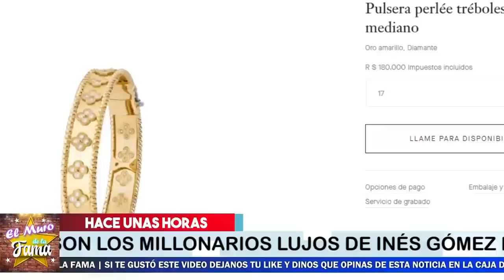✅ 😱𝗦𝗮𝗹𝗲 𝗮 𝗹𝗮 𝗹𝘂𝘇 LOS 7 LUJOS MILLONARIOS 𝗗𝗲 𝗜𝗻𝗲𝘀 𝗚𝗼𝗺𝗲𝘇 𝗠𝗼𝗻𝘁 EN MARCAS MUY RECONOCIDAS🚀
TE QUEDARÁS CON LA BOCA ABIERTA

𝗔𝗡𝗧𝗘𝗦 𝗔𝗱𝗼𝗿𝗮𝗯𝗮𝗻  A Inés Gómez Mont y 𝗔𝗵𝗼𝗿𝗮 𝗡𝗶 𝗘𝗹 𝗦𝗮𝗹𝘂𝗱𝗼 𝗟𝗲 𝗗𝗮𝗻
Ellas se Decían las Mejores Cuatas de Inés Gómez Mont y Ahora Ni la Pelan

𝗔𝗡𝗧𝗘𝗦 𝗔𝗱𝗼𝗿𝗮𝗯𝗮𝗻  A Inés Gómez Mont , y 𝗔𝗵𝗼𝗿𝗮 𝗡𝗶 𝗘𝗹 𝗦𝗮𝗹𝘂𝗱𝗼 𝗟𝗲 𝗗𝗮𝗻, Galilea Montijo, 𝗥𝗘𝗖𝗜𝗕𝗘 𝗙𝗨𝗘𝗥𝗧𝗘 𝗔𝗗𝗩𝗘𝗥𝗧𝗘𝗡𝗖𝗜𝗔, Por Caso De Inés Gómez Mont, SE VUELVE LOCA , Inés Gómez Mont,  CON FICHA R0ja ,De lNTERP0L Y PIDE Apoyo,  A Galilea Montijo, ines gomez mont,farandula,noticias actuales de erika buenfil,erika buenfil noticias,erika buenfil tik tok,noticias de ultima hora de erika buenfil,chismes de la farandula en mexico,erika buenfil e ines gomez mont,noticias de la farandula,tv notas,ines gomez mont que le pasa,ines gomez mont y su esposo,ines gomez mont noticias de ultimo minuto,ventaneando,hoy, el muro de la fama, ventaneando, chisme no like

elmurodelafama

¡ BIENVENIDOS ‼️

Entertainment
Television program
noticias de espectaculos
espectaculos noticias
noticias de la farandula
tv mexicana
Televisa espectaculos
chismes
escandalo de los famosos 2021
farandula 2021
chisme de farandula
karol tamiko
programa hoy
suelta la sopa
polemica
Ventaneando